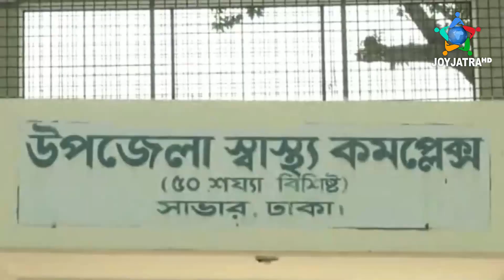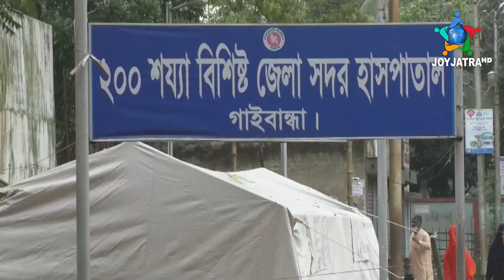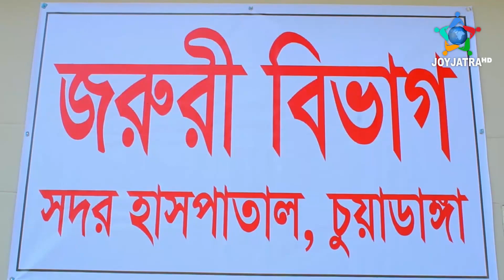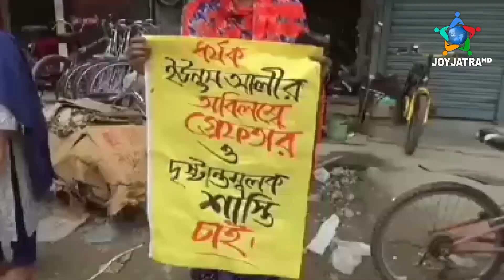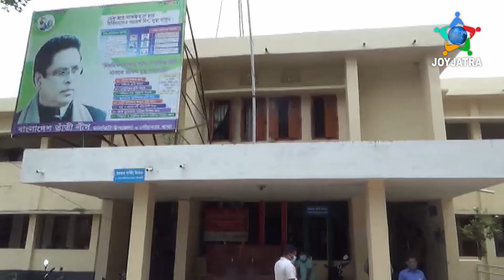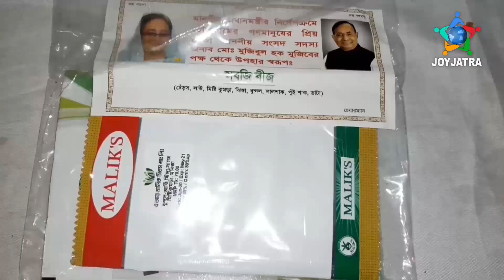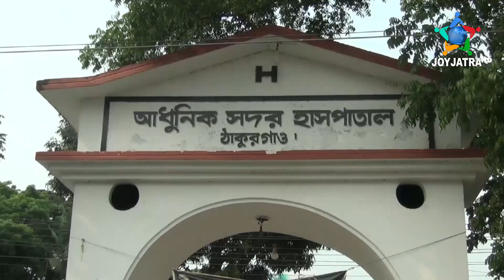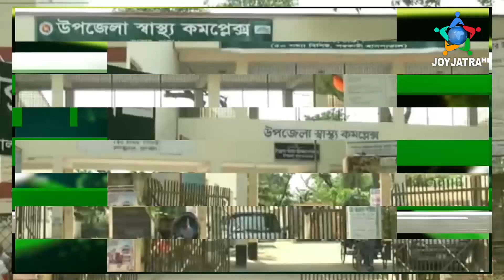জয়যাত্রা জেলা বার্তা || 27.06.2020